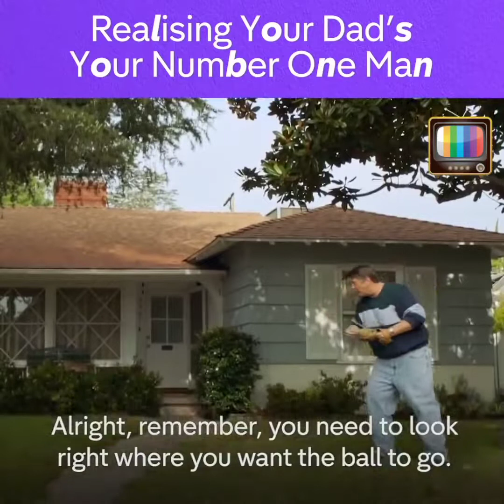Missy Cooper's New School Crush | Young Sheldon | (With English Subtitles)